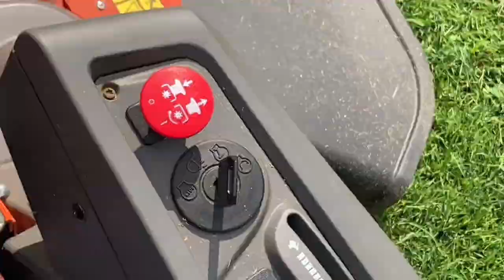Life of a Paraplegic | Mowing the Grass | How I Transfer | Transfer Fail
Hello everyone! It has been SO LONG since I have posted! I miss doing videos but life has me so busy lately. Today, I wanted to share with you how I am able to mow the grass. Before I got injured, I LOVED to mow the yard. I would push mow the entire thing for the exercise. Something about that instant gratification when I was finished. After being home I decided to try to get into the zero turn mower. Back then it took everyone in the house to get me on. And I had to use my slide board. It’s getting easier and easier as I find ways to manage and maneuver my body. I have a hard time getting up into the seat but I finally got it.

My little helper edges around everything for me so mowing is easier. I’m still not a professional or anything using a zero turn mower. But boy does it look good once we’re finished!

Make sure you stay until the end. No I did not hurt myself. It was only about 4” off the ground and I just sort of rolled. Hahaha. I tried to get back up by myself and struggled for a long time. I’m very stubborn and do NOT like to ask for help. But I finally gave in and let Alex help me.

I hope seeing these videos raise awareness to disabilities. Despite my disability, I still try to focus on what I CAN do instead of what I can’t. This life can still be beautiful for me and I choose to be happy for not only me but for my boys. I set the example to never give up. And it’s ok to laugh at yourself when you fall down!